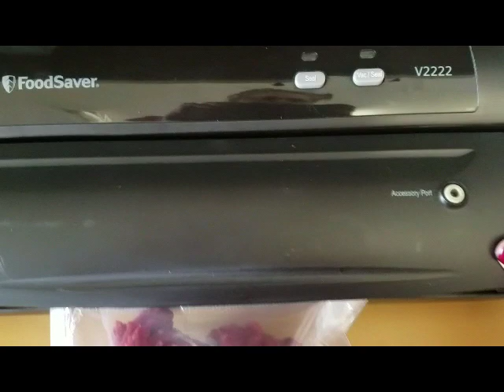How We Butcher Our Own Deer